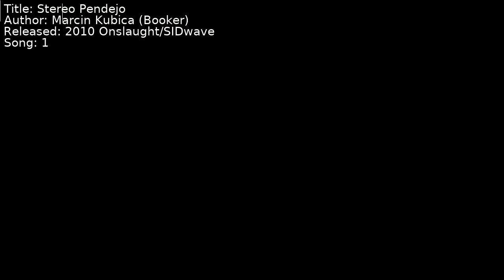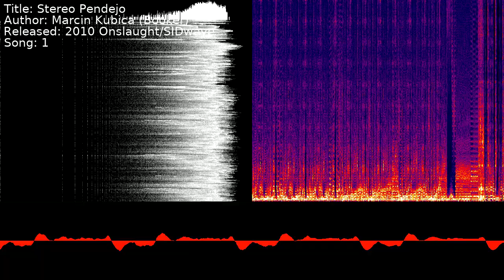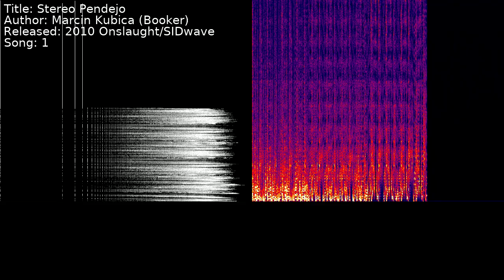Marcin Kubica (Booker) - Stereo Pendejo | Song 1 [C64] [SID]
Title: Stereo Pendejo
Author: Marcin Kubica (Booker)
Released: 2010 Onslaught/SIDwave
Song: 1